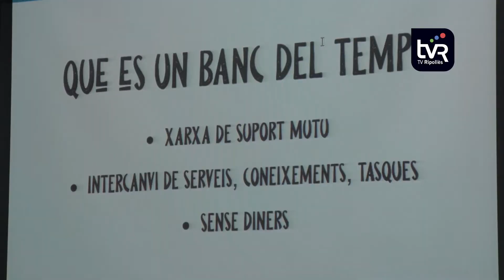'Anar fent' es presenta en societat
El temps com a moneda. El Banc del Temps del Ripollès, també anomenat “Anar Fent”, s’ha presentat en societat. En una assemblea de la Xarxa d’Economia Solidària del Ripollès va sorgir la idea de crear aquesta eina de suport comunitari, que vol potenciar l’ajuda mútua i resoldre necessitats. Qui s’hi vulgui apuntar, només ha d’entrar a anarfentbdt.cat, omplir un formulari, i els responsables del banc s’hi posaran en contacte.